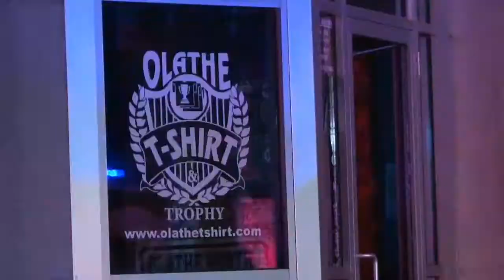Raw video: Two-alarm fire destroys Olathe T-shirt company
Firefighters from Olathe and Lenexa battled a two-alarm blaze late Sunday that heavily damaged Olathe T-Shirt & Trophy at 900 N. Mart-Way Drive in Olathe. (May 17, 2015) (Video courtesy of the Olathe Fire Department)